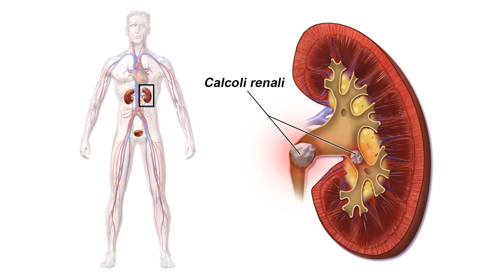Le proprietà benefiche della birra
La birra offre benefici e proprietà per la nostra salute e il nostro benessere. Gli effetti positivi di questa bevanda si possono riscontrare, se consideriamo che un consumo moderato di alcool etilico riduce il rischio di incorrere negli attacchi cardiaci, nell’ipertensione arteriosa, e nel diabete. Da questo punto di vista la birra ha diversi effetti positivi, perché aiuta il lavoro dei reni e favorisce la diuresi; così come per altre patologie di una certa importanza...

Footage: VideoBlocks

Photo credits:
- Fotolia
- Pixabay

Le informazioni fornite in questo video hanno natura generale e sono pubblicate con uno scopo puramente divulgativo, pertanto non possono sostituire in alcun caso il parere di un medico.